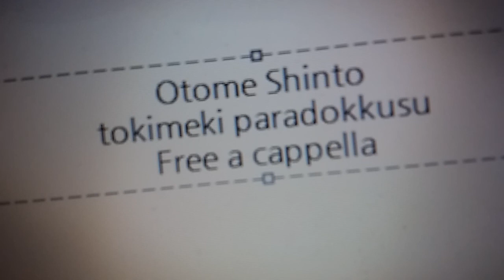乙女新党 - ときめき☆パラドックス Free a cappella フリーアカペラ